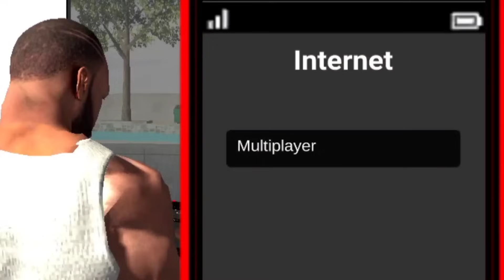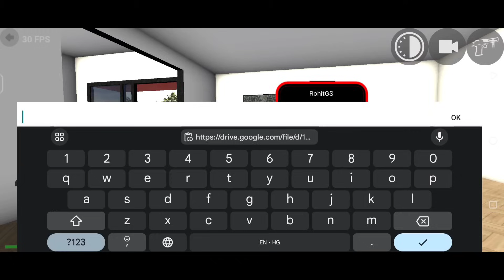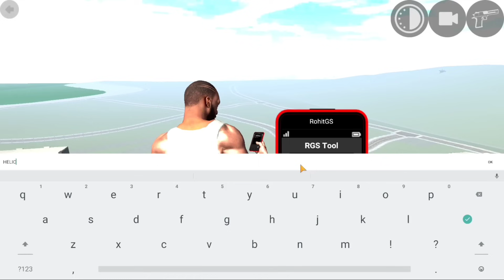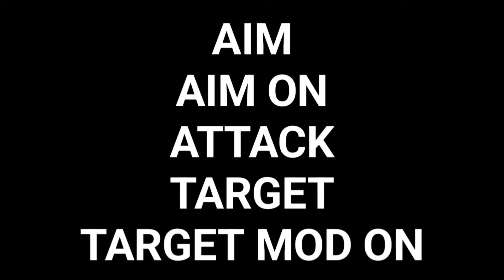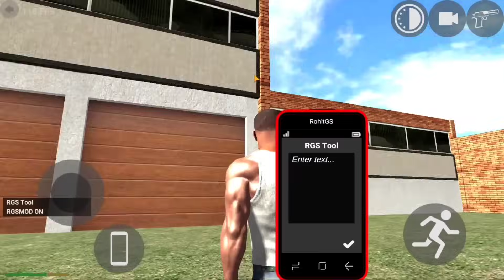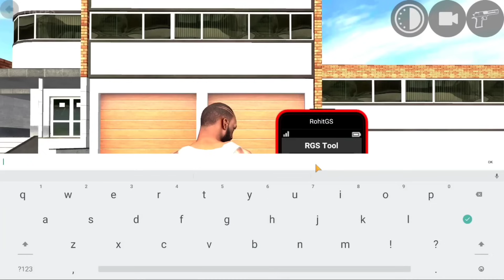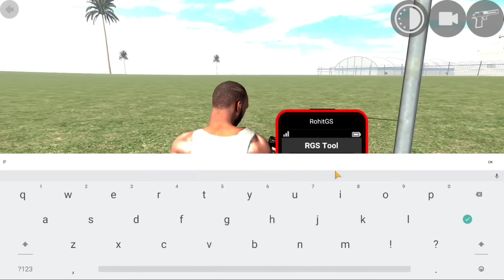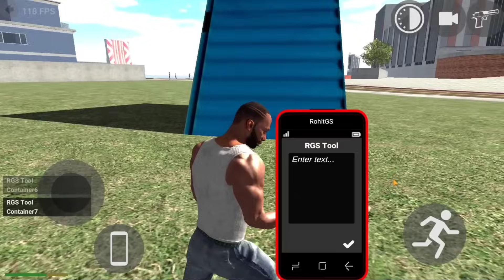NEW UPDATE ALL SECRET CHEAT CODES + RGS TOOL 2024 - INDIAN BIKES DRIVING 3D